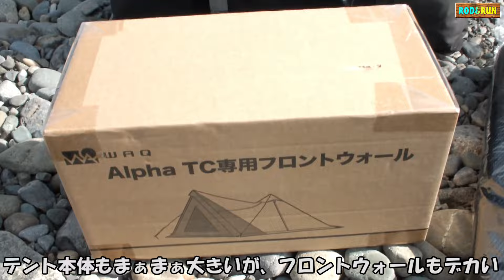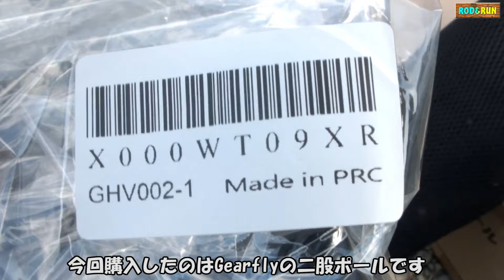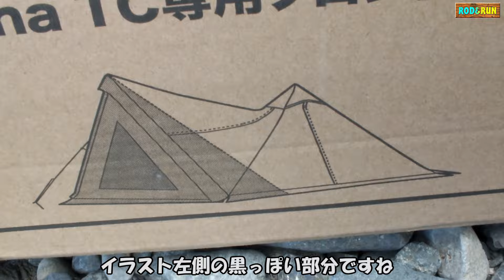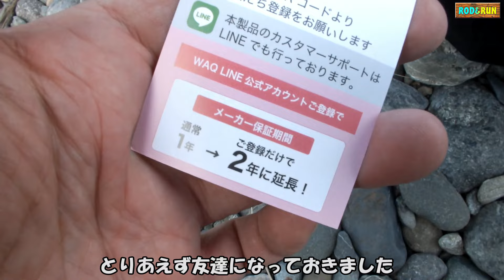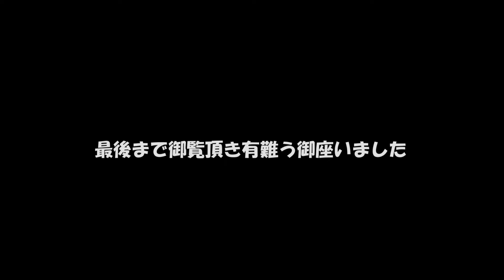WAQ (ワック)Alpha(アルファ) TC(ポリコットン) ソロ用ワンポールティピーテント用二股ポール＆フロントウォールレビュー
WAQのアルファTCテントのオプションを購入しました。
河原のディキャン時にタープ代わりに使う時の快適度UP。
オーバーナイト時に前幕内部に貴重品を収納可能になりました。